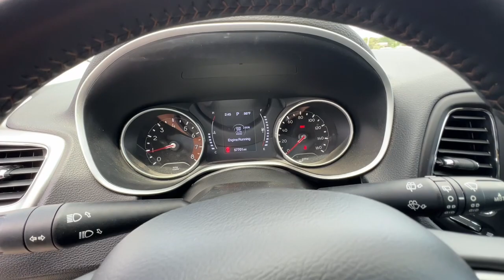2018 Jeep Compass Latitude Reno, Carson City, Lake Tahoe, Fernley, Dayton NV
Pre-Owned 2018 Jeep Compass Latitude available at Lithia VW of Reno located in 1050 E Plumb Ln #110, Reno, NV, 89502. Servicing the Reno, Carson City, Lake Tahoe, Fernley, Dayton area.
Please mention the stock JT161383 when you contact the dealership for this vehicle.

Get acquainted with the  2018  Jeep Compass.  The Compass gives you the latest safety technology, rugged capability, and upscale sophistication all wrapped up in a compact, sporty SUV. It's the sophisticated beauty with bookish smarts. It's the Compass. Come in and drive it.